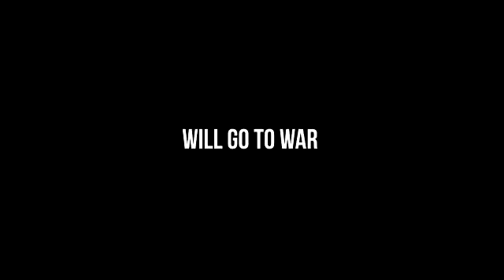jackpot at vegas pre show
the pre show of GCW jackpot at vegas is now live